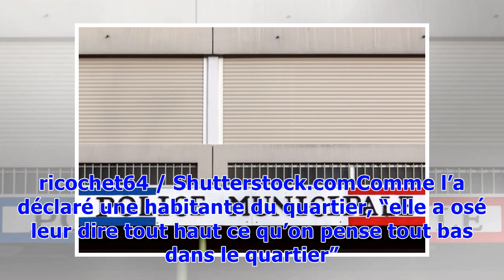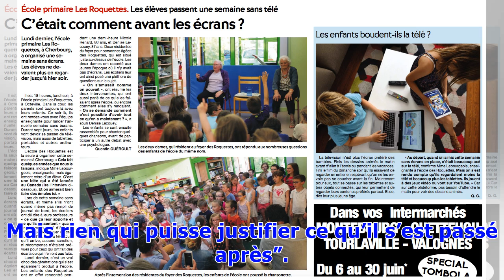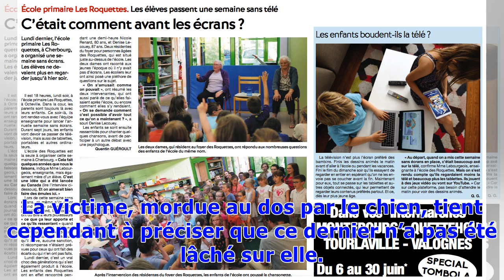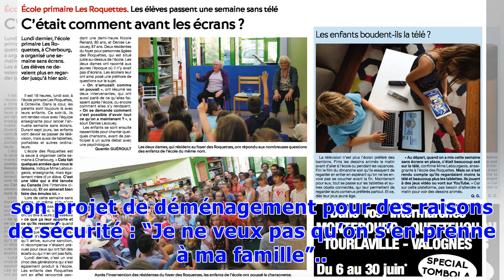▼Val-de-Marne : elle reproche à un jeune ses tours de motocross avant d'être hospitalisée pour co...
▼Val-de-Marne : elle reproche à un jeune ses tours de motocross avant d'être hospitalisée pour coups et morsure
 Illustration. La police municipale. ricochet64 / Shutterstock.comComme l’a déclaré une habitante du quartier, “elle a osé leur dire tout haut ce qu’on pense tout bas dans le quartier”. Jeudi soir à Maisons-Alfort (Val-de-Marne), une mère de famille rentre chez elle après un jogging. Il est alors un peu plus de 21h00.Sur son chemin, cette mère de deux enfants croise un jeune individu à motocross accompagné d’une amie. Un motard qui aime visiblement à enchaîner les tours à bord de son engin. Mais ...